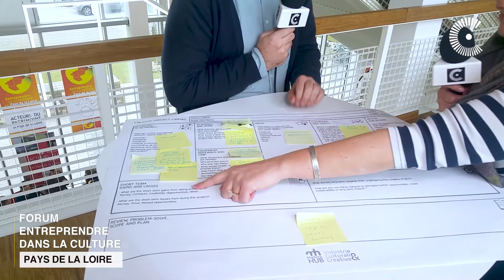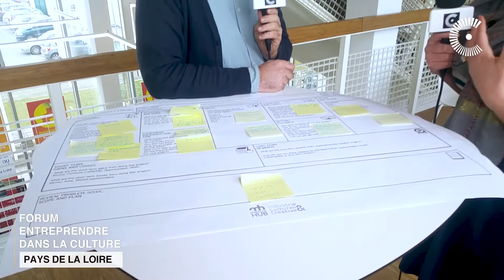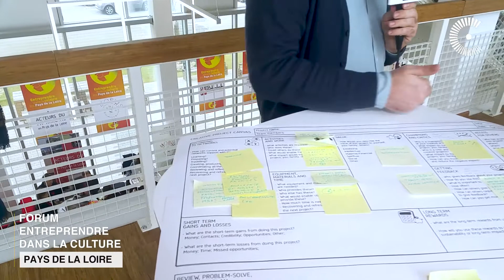Paolo Montemurro (MateraHub) sur le Creative Project Canvas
Interview de Paolo Montemurro (MateraHub) sur le Creative Project Canvas dans le cadre du Forum Entreprendre dans la Culture en Pays de la Loire. Creative Project Canvas est un outil conçu avec et pour les professionnels des secteurs culturels et créatifs. Basé sur le Business Model Canvas, il permet d’élaborer et évaluer ses projets passés, présents, futurs.

French and english subtitles are available.

Nous publions régulièrement des sujets vidéos sur les pratiques professionnelles et innovation du secteur culturel et artistique.